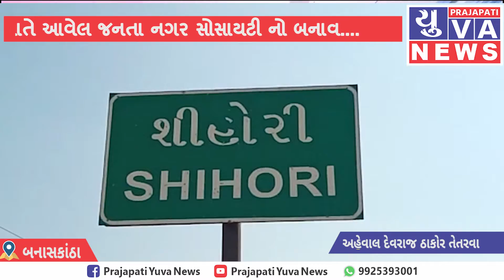કાંકરેજ તાલુકાના મુખ્ય મથક શિહોરી ખાતે આવેલ જનતા નગર સોસાયટી નો બનાવ....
બનાસકાંઠા..

કાંકરેજ તાલુકાના મુખ્ય મથક શિહોરી ખાતે આવેલ જનતાનગર સોસાયટીમાં રહેતા મુકેશકુમાર ગોરધનદાસ ના પોતાના ઘર માં એમના દીકરાની પત્ની અને એમની દીકરી ધરે એકલાં હતાં તે દરમ્યાન એક ઇયોન ગાડી અને એક ઇક્કો ગાડી માં 6 જેટલા લોકો ઉતરી ને ઘરમાં ઘૂસીને મનફાવે તેમ ગાળો બોલી ને ગડદા પાટુ નો માર મુકેશભાઈ ની દીકરી ને મારી ને મુકેશભાઈ ના દીકરા ની પત્ની ને પહેરેલ દરદાગીના સાથે જબરજસ્તી કરી ઉપાડી ને અપહરણ કરીને ફરાર થઈ જતાં શિહોરી પોલીસ સ્ટેશન માં નોંધાવી ફરિયાદ.. આણંદ જિલ્લાના બોરસદ તાલુકાના દેદરડા ગામના (૧) રવિશંકર હરિરામ મહેશ્વરી (૨) જીગર રવિશંકર મહેશ્વરી અને બીજા અન્ય ચાર સામે ગુનો નોંધી વધુ તપાસ હાથ ધરવામાં આવી છે ત્યારે આરોપીઓ ને પકડવા ચક્રો ગતિમાન કર્યા છે.. આવી ઘટના બાદ શિહોરી શહેરમાં ફફડાટ ફેલાયો છે.

રિપોર્ટર: દેવરાજ ઠાકોર તેતરવા